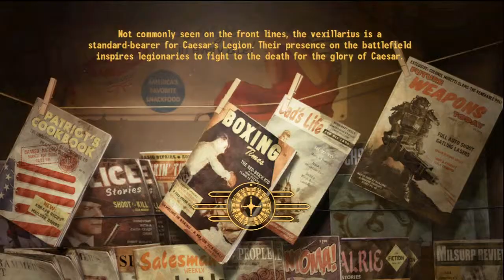Fallout New Vegas DLC Playthrough W/ Commentary part 116